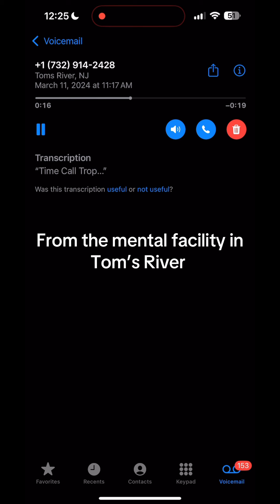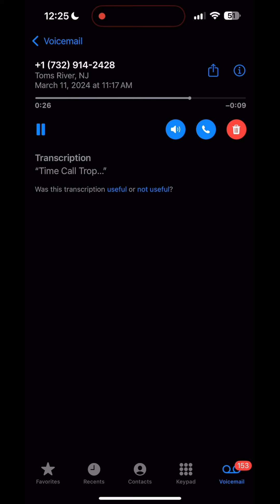Sandwich stalker part 4